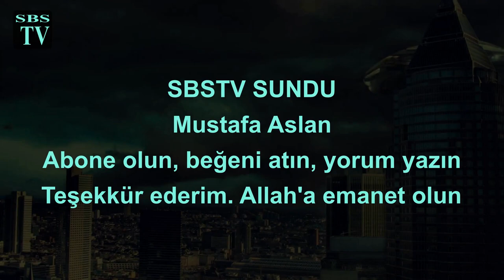Benzinli motor testere tetik arızası ve tamiri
Selambensultanoglu bugün zincir bileme makinesi tamiri kollektör değişimi hakkında çalışma yapıp video çektik. Umuyorum beğeneceksiniz.
Kullandığınız  zincir  testere  ancak  kullandığınız  zincir,  kılavuz  kol  ve dişli  kadar  iyi  olacaktır.  Ağaç  kesme  işlemi  sırasında  bunlar  birlikte çalışmaktadır bu nedenle bakımları da birlikte yapılmalıdır.

Bakımları  düzgün    yapılmış  bir  zincir,  kılavuz  ve  dişli  mükemmel  bir performans  sergileyecektir.
Bakımsız  bir  zincir  ise  kılavuz  ile  dişliye zarar verecektir, zayıf bir kesme performansı sergileyecektir ve kesme işlemi sırasında potansiyel tehlike oluşturacaktır
Geri tepme; zincirin  kılavuz  kolunun  burnuna  ya  da  ucuna    yakın  bir bölgede  bir  kütük  ya  da  dal  gibi  başka  bir  cisme  temas  etmesi  ya  da kesilen  ağacın  kapanarak  kesme  zincirini  kesikte  sıkıştırması  nedeni ile kılavuz kolunun sert bir şekilde geriye ya da yukarıya doğru yaptığı harekettir.
Olası   bir   geri   tepmeye karşı  kendinizi  koruyabilmek için   daima   hazır   olmanız gerekmektedir.      Kılavuzun burnunun   konumunu   daima takip etmeniz gerekmektedir.Kesme  işlerinin  çoğu  için  farklı  modellerde  kesme  zincirleri mevcuttur.  Yapacağınız  kesme  işinin  türüne    uygun  en  düşük  geri tepmeli zinciri kullanınız.
Kendinizi emniyete alınız.
Kesme işleminden önce :
• Kesilen cismin ne şekilde düşeceğini hesaplayınız

•  Testerenin kesilen cismin etkisi ile beklenmedik bir şekilde savrula bileceğinizi dikkate alınız.  • Yaralanmayacak şekilde durunuz.

Asla omuz hizasından yukarıda kesme yapmayınız.

Asla bir ağaç ya da merdiven üstünde iken kesme yapmayınız.
Kesme   alanına   başkalarını   yaklaştırmayınız.

Kesme   sırasında başkalarının ağacı tutmalarına izin vermeyin.
Zincir Diş  Açıklığı   ardışık   üç   perçin   arasındaki   mesafenin   ikiye bölünmesi ile elde edilen değerdir.
Zincir  yuva  açıklığı  tahrik  baklasının  kılavuz  kol  üzerindeki  yuvaya oturan  kısmının  kalınlığıdır.  Sektörde  kullanılan  standart  Zincir  yuva açıklıkları: .043" (1.1 mm), .050" (1.3 mm), .058" (1.5 mm), .063" (1.6 mm) .080" (2 mm) ve .122" (3.1)
Kurallar:
1)kullanılan zincir doğru gerginliğe sahip olmalıdır.
2)Zincir iyi yağlanmış olmalıdır
3)Zincirin derinlik göstergeleri doğru ayarlanmalı
4)Zincir keskin olmalı
Aşağıdaki kaidelere uymalısınız
A)Zincir açılarını yanlış bilemeyin
B)Körelmiş zincir kullanmayın
C)Zincir geri tepme azaltıcı özelliklerini değiştirmeyin
D)Zincir derinlik göstergesi ayarlarını aşırı yapmayın
E)Zincir derinlik göstergelerinin biçimleri hatalı olmasın
F)Zincir gevşek olmasın
G)Zincir parçalarını hatalı takmayın
H)Perçinlerin gevşemiş olmasına yada zincirin herhangi bir parçasının kırık yada çatlak olmasına izin vermeyin
NOT:Kullandığınız testerenin klavuzuna dişlisine ve zincirine sürekli yağ sağlamayı  unutmayın.
Eldiven kullanın
Keseceğiniz ağacın nereye düşeceğini önceden anlayıp gerekli önlemlerinizi baştan alın
Zincir kesilen oyukta kalırsa hemen motoru stop edin
Kullanmadığınız vakitler motordan benzini alınız
Nemli yerlerde ve açıkta motorunuzu terketmeyiniz
Her kullanımdan sonra hava ve benzin filtrelerini temizleyiniz.
En önemlisi! Daima 2T motor yağı kullanın
zincir yağı için 10 / 30 veya 10 / 40 yağ kullanın.
Kirli yağ kullanmayın.